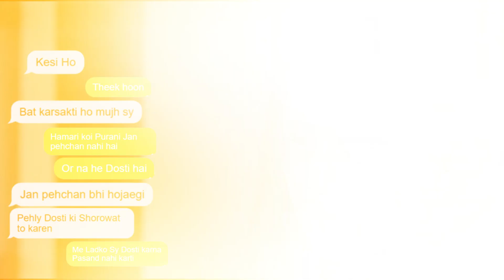Hum TV Drama Takkabur Review | Takkbur Drama Review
Hello Dosto, Mera name hai kamal, Or is Video me mene Takkabur ky 11 Episode ko Summarize kar ky 5 minute ki video me ly aaya hoon, Is Video me wo sab kuch hai Jo aapp Jannan chahengy is Dramy ky bary me, To Video End tak dekhiyega or Agar Video Achi lagi ho to like lazmi kijiyega taky meri video Youtube Aagy tak bhej saky, ir agar Abhi tak Subscribe nahi kia to Subscribe lazmi kijiyega.

Ye Review kam Roast Ziada hai